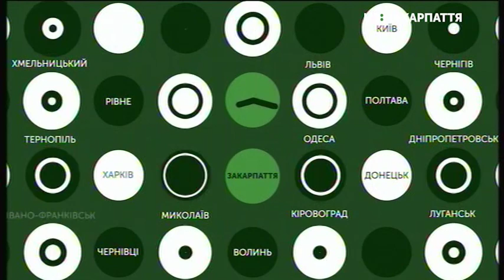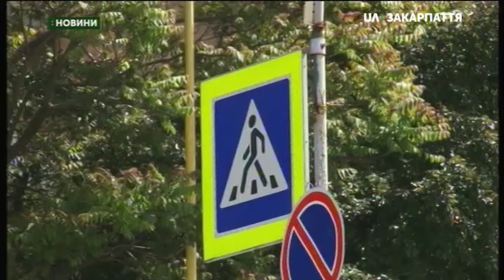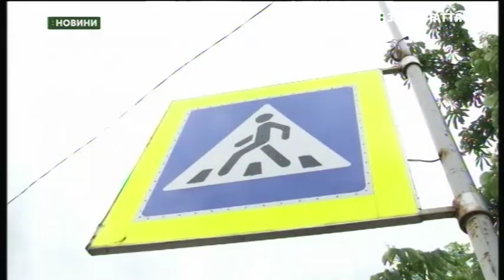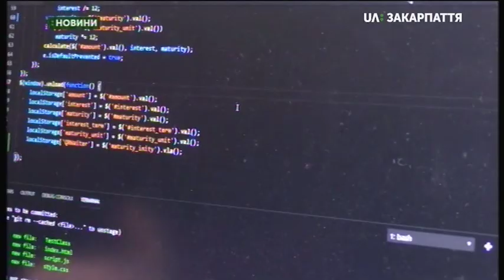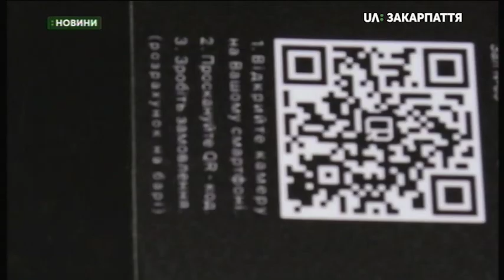15.05.2019. Новини. 19:00